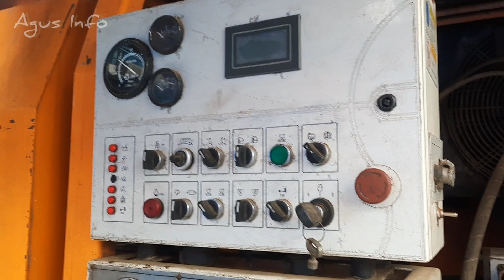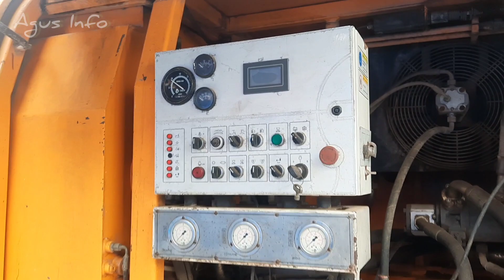Perbaikan Concrete Pump Portable/Pompa Kodok Tugu Beton Jadi Gagah lagi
Setelah Restorasi Concrete Pump Portable/Pompa Kodok Jadi Gagah lagi